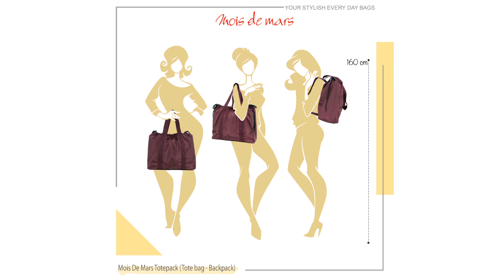MOIS DE MARS BAGS - UniG series - Totepack (Tote Bag & Backpack) - Slide Show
* Purchase Mois De Mars UniG Series Totepack
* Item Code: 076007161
* Name: Mois De Mars Totepack
* Type: Drawstring closure tote bag / backpack
* Dimension:
(H)eight 39 cm - (L)ength 60 cm - (W)idth 17 cm
* Shoulder Strap:
(W) 4.8 cm - Min.(L) 45 cm - Max.(L) 87 cm
* Tote Bag Strap:
(W) 4.8 cm
Height from apex to body 24 cm
* Weight: 695 gram
* Color Availability: Black, Blue, Grey, Red
* Outer Material:
- Main Body: Fine cloth nylon
- Strap: Cotton woven webbing
- Drawstring: Synthetic woven nylon
* Lining Material: Synthetic nylon
* Main Compartment:
- Drawstring & magnet button closure
- Volume 40 L
* Pocket:
- Front pocket - 1 zipper closure
(H) 18 cm - (L) 17 cm
- Tablet pocket in compartment - 1 zipper closure
(H) 24 cm - (L) 37 cm
- Notepad pocket in compartment - 1 zipper closure
(H) 16 cm - (L) 18 cm
- 2 Mobile-phone pocket in compartment - open top
(H) 15 cm - (L) 11.5 cm
* Features:
- Spacious storage 40 L
- 2 form function tote bag & backpack
- Tote Strap and shoulder Strap at one piece
* Decoration:
- Metal zipper
- Metal tri-glide sliders at shoulder strap
* Accessories:
- Nickel Mois De Mars key chain